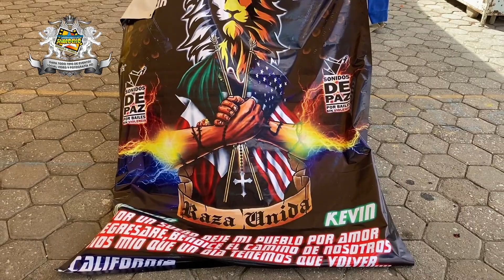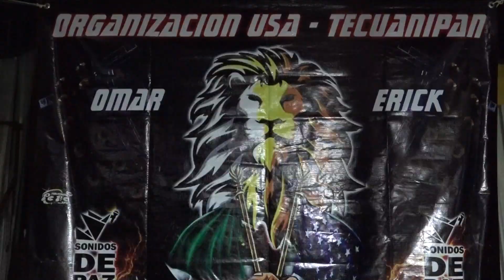SAN JERONIMO TECUANIPAN GRACIAS A LA ORGANIZACIÓN UNIDOS TECUANIPAN 29 DE DICIEMBRE 2023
FACEBOOK DAVID GAONA
PAGINA SANCOCHO TV
PAGINA OFICIAL DE FACEBOOK Videofilmaciones Sancocho TV
FACEBOOK SANCOCHO DAVID GAONA
 PAGINA VIDEO SANCOCHO
MUCHAS GRACIAS POR TU GRANDIOSO APOYO